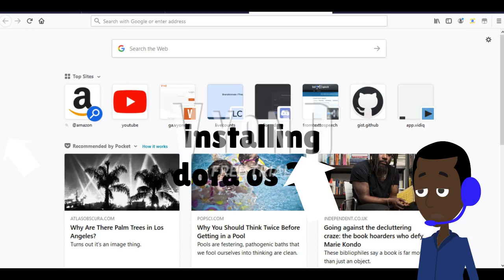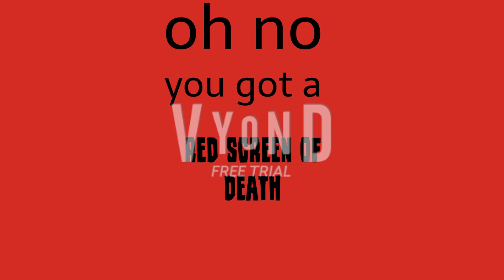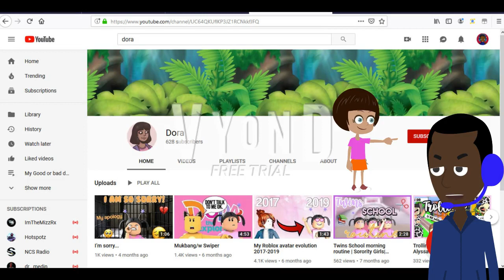Dora OS 2.0 Part 1